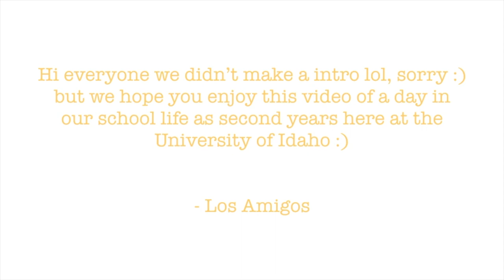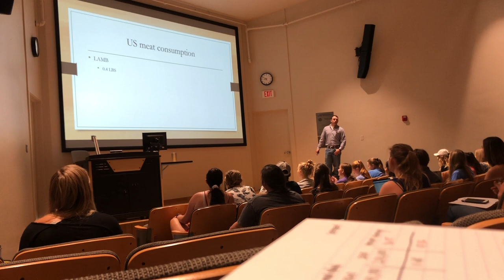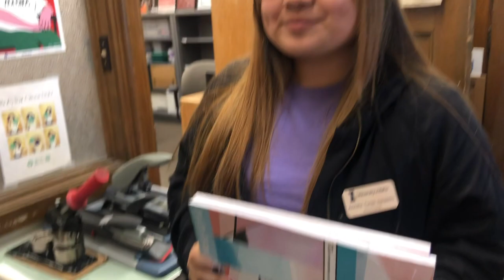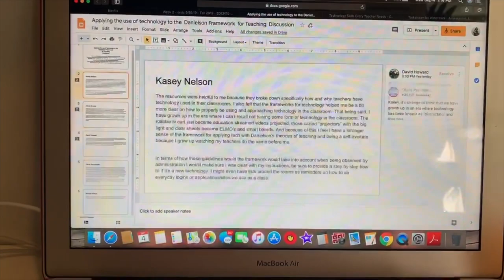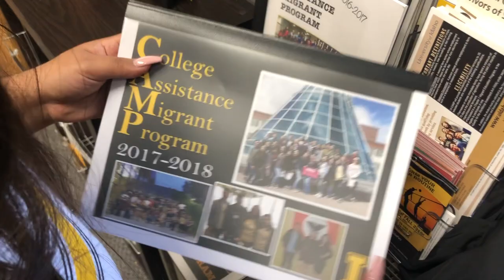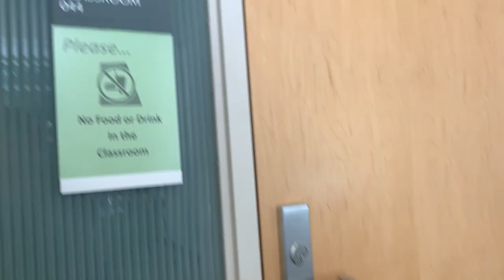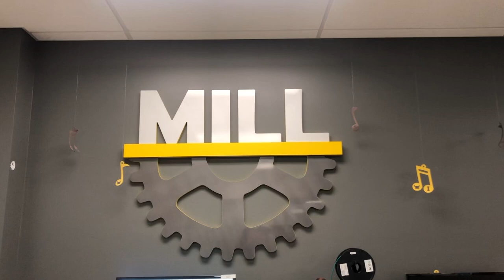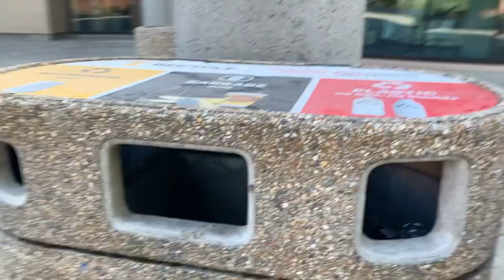second year vlog (fall 2019) | los amigos vlog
Hi friends, join us on one of our days as a college student :)